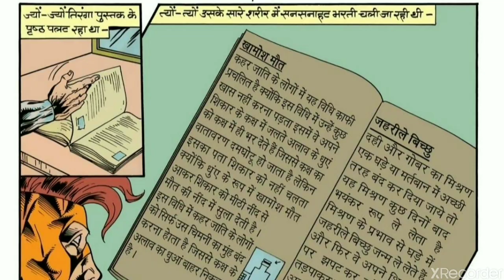Sab Marenge Bari Bari || Part-2 || Tiranga || Aakhiri Hatyara Issue || Raj Comics